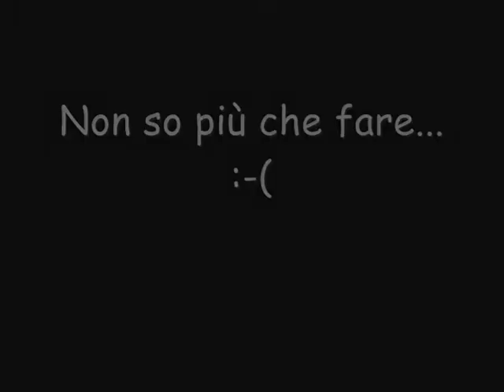azz... l'ho fatta io???! (insiste!)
Purtroppo mia figlia torna alla carica...
dopo la scimmia, stavolta era convinta di imitare il serpente... o_O